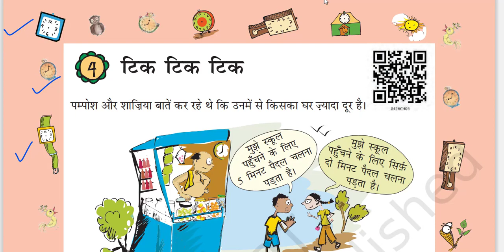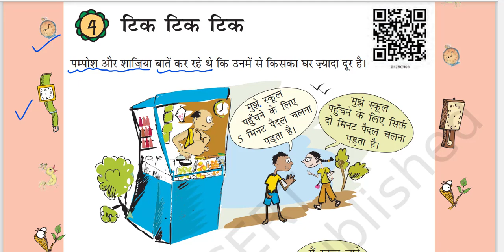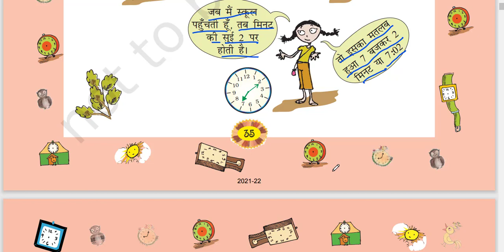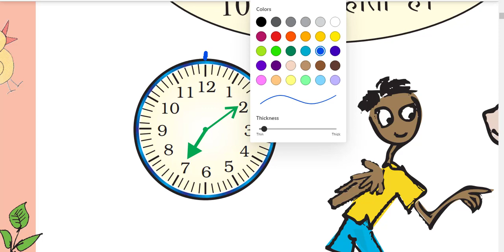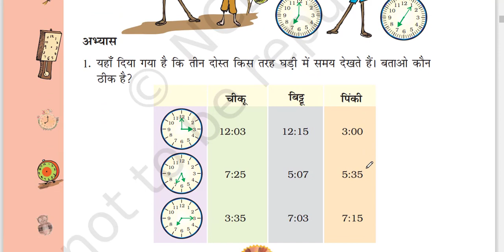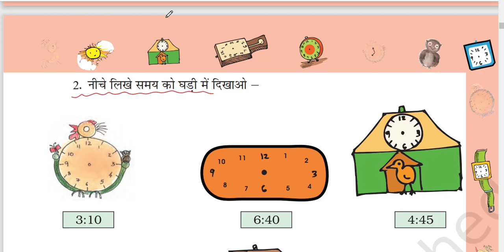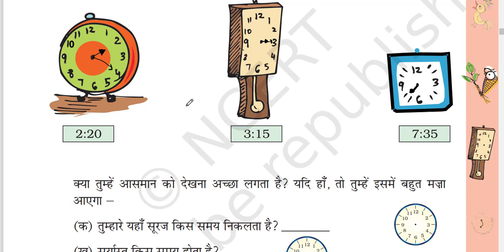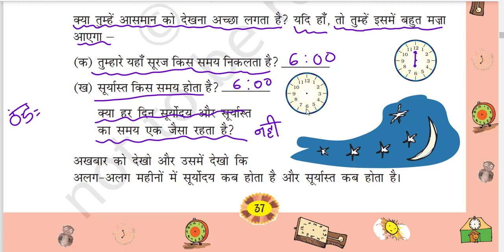STD 4 MATH CH 4 TIK TIK TIK (PART-1)